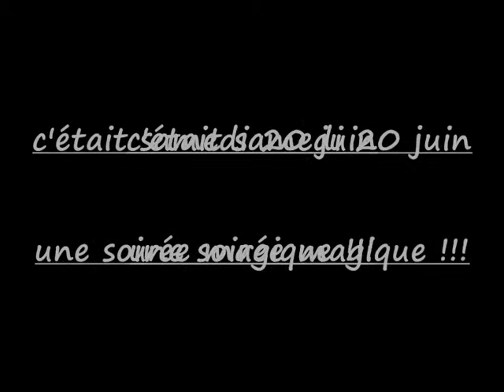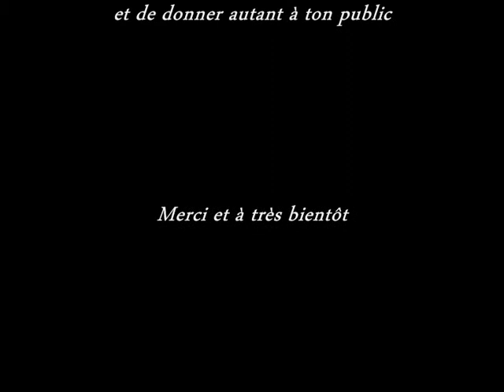Soirée Princess Lover à l'océade .... c'était le samedi 20 juin 2009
Merci à toi Princess merci pour ta prestation et merci d'étre aussi proche de ton public ...

et à très bientôt pour la sortie de ton 3ème album .